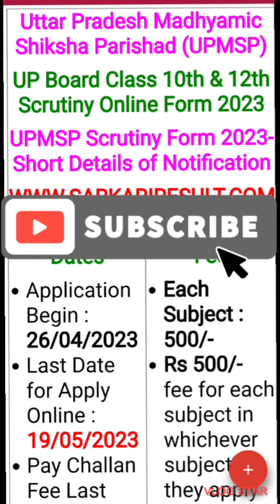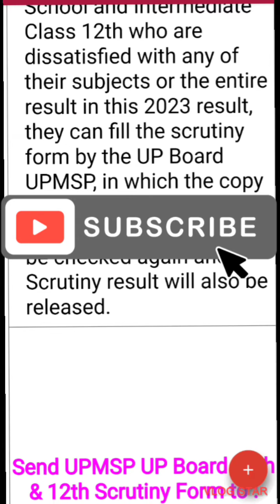Uttar Pradesh Madhyamic Shiksha Parishad (UPMSP)UP Board Class 10th & 12th Scrutiny Online Form 2023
Uttar Pradesh Madhyamic Shiksha Parishad (UPMSP)

UP Board Class 10th & 12th Scrutiny Online Form 2023